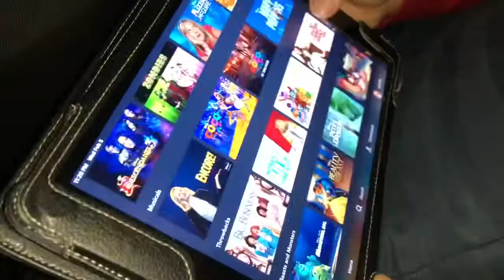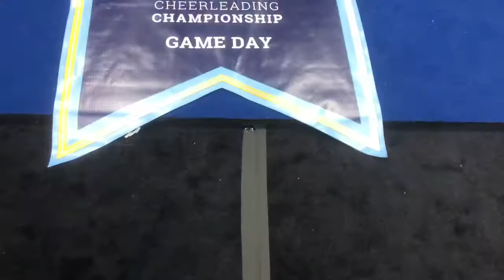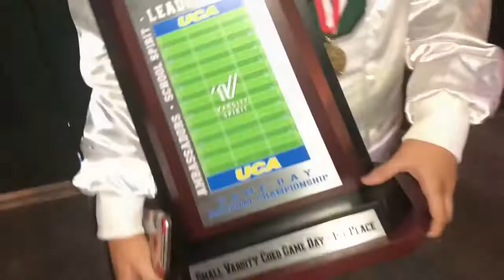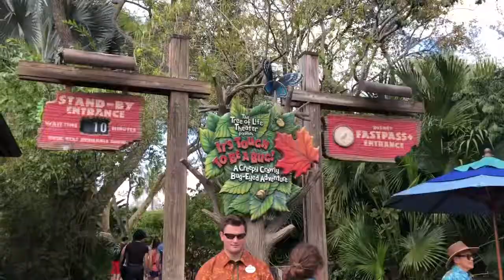NATIONALS 2020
the archbishop shaw cheerleaders traveled to Disney world for UCA nationals 2020!

songs: here’s to never growing up by avril lavigne
most girls by hailee steinfield